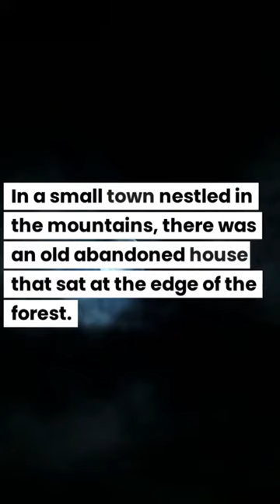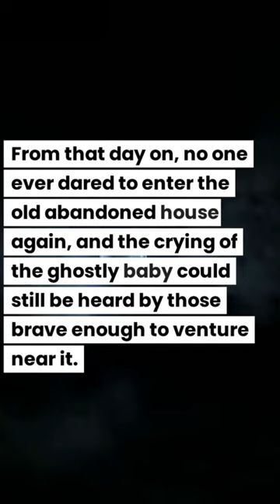EP15. Ghostly - Short Horror Story (Short Horror Stories)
In this video, we share a bone-chilling horror story about a group of teenagers who dared to explore an old abandoned house that was rumored to be haunted by the ghosts of a family that used to live there.